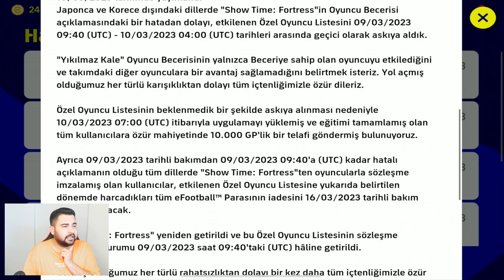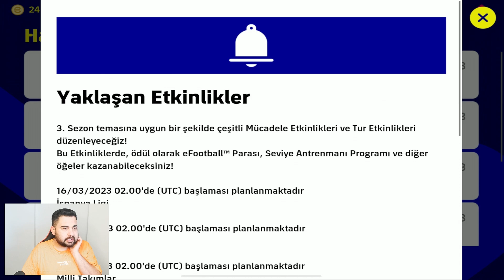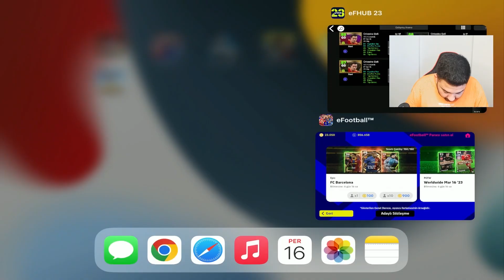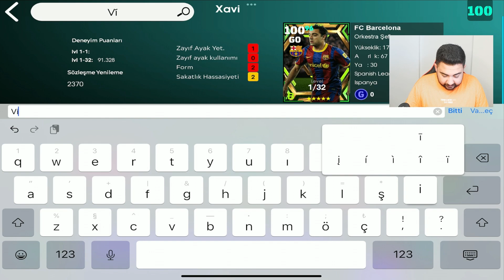BU ÖZELLİKLER İNANILMAZ!! 😱 BU EPICLERE SERVET YATIRDIM!! BARCELONA BIG TIME TOP AÇILIMI!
24 YAŞINDAYIM.